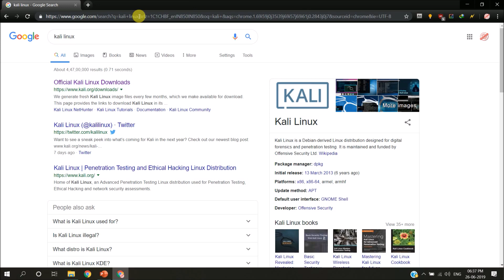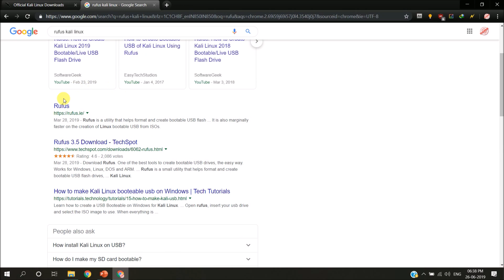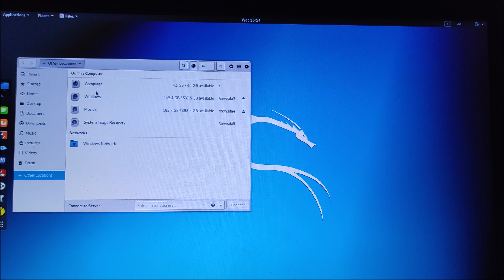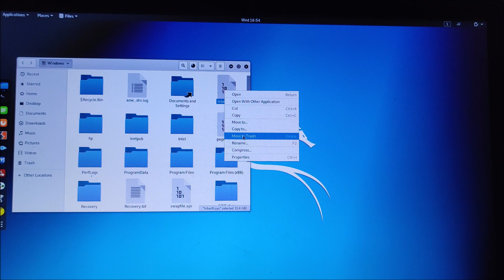The last attempt to resume the system from its previous location failed windows xp,7,8,10.FIXED.